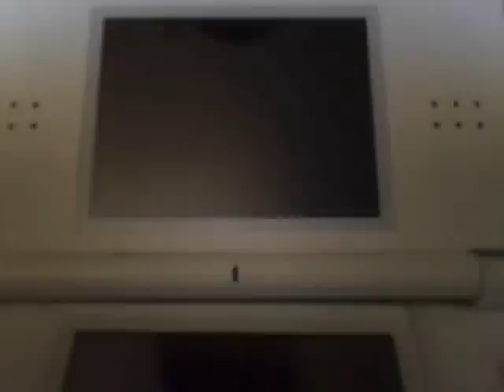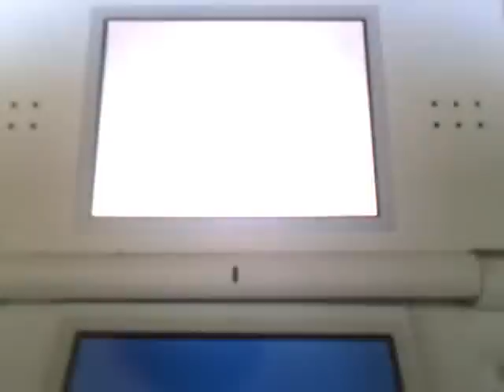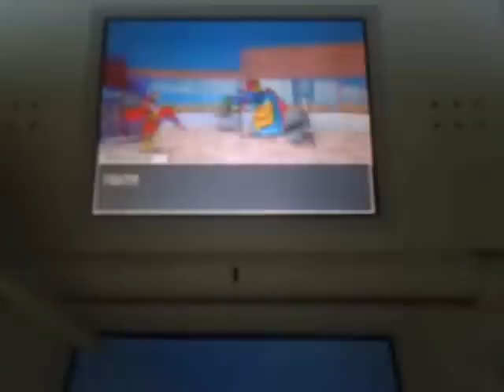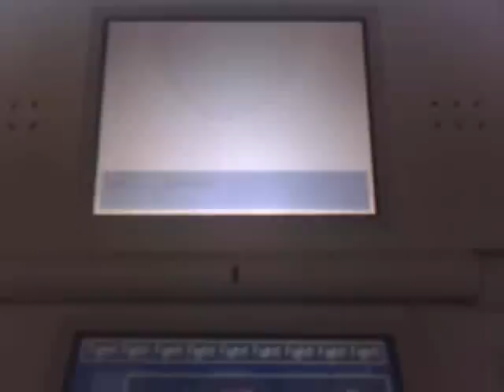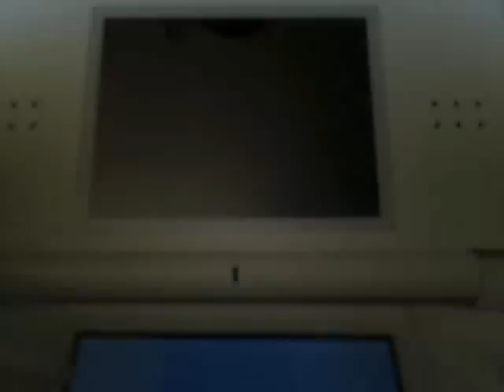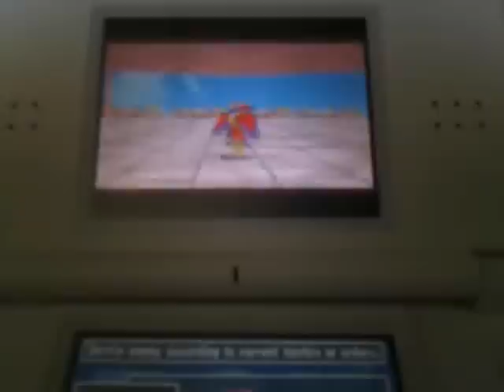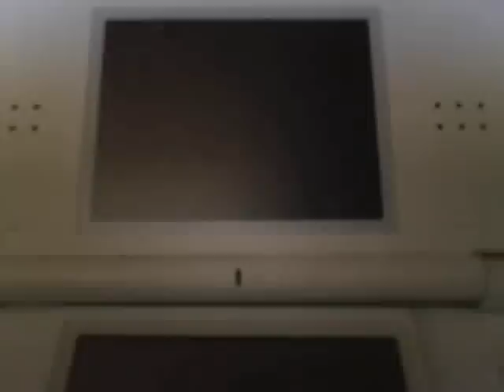My Dragon quest team vs top 5 teams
My team(the R-guards), versing the top 5 teams in the wifi(worlds not the regionals), no sound cause i was on skype while recording this. So turn on some music and enjoy.

And i'm currently ranked at 106 in the rankings, highest was 41.
Anyway my team is ...(all non-hacked)
Mischievous molelv 99 +13 (Rust)
*Team mascot and Main attacker*
Wight King lv 76 +15 (Lich)
*Mage and back up healer*
Metal Slime Knight lv 99 +13 (Chrono)
*The main healer, and has bad breath for backup skills*

and all i did was change Lich to show no mercy each match sept the last it seems (i forgot to) cause i forgot to before i entered the wifi and there was about 4 minutes left to change and reenter, so i decided not too.

my team still needs to be improved, Rust is not perfected yet and i need 2 skills for him, and i need to redo Lich and Chrono with one skill each.